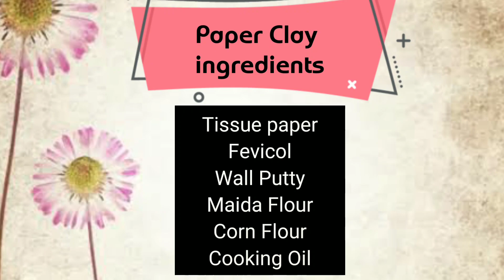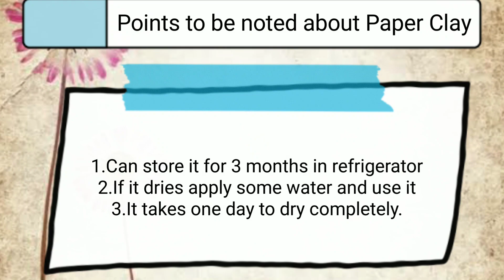airdryclay from tissue paper/Toothpick holder